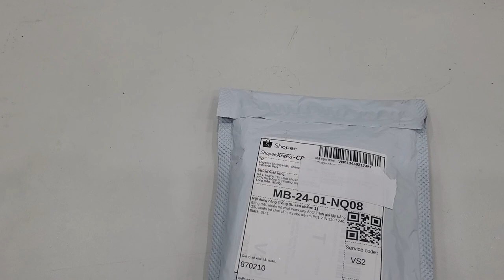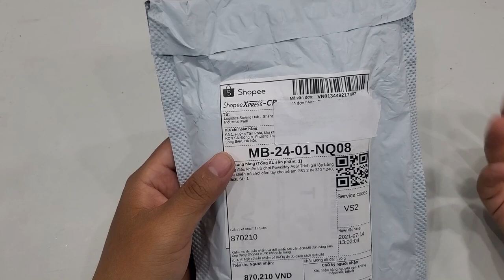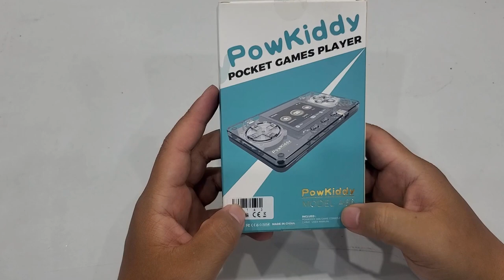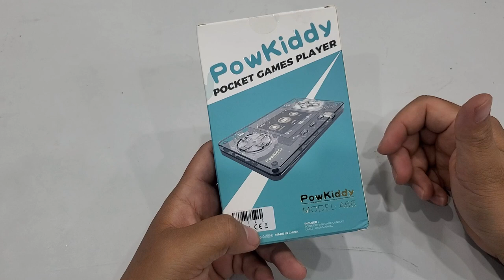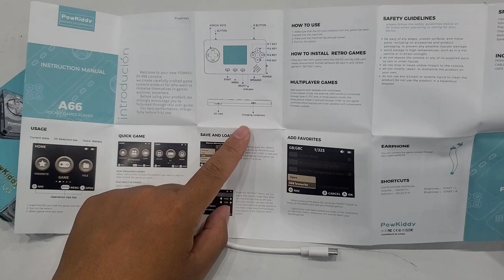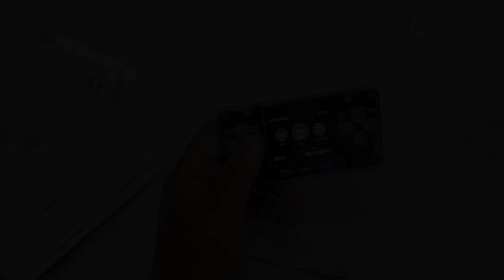Mở hộp máy chơi game Powkiddy A66 | Máy game siêu mỏng, siêu nhẹ, chơi được Ps1, Gba, Snes, nes...